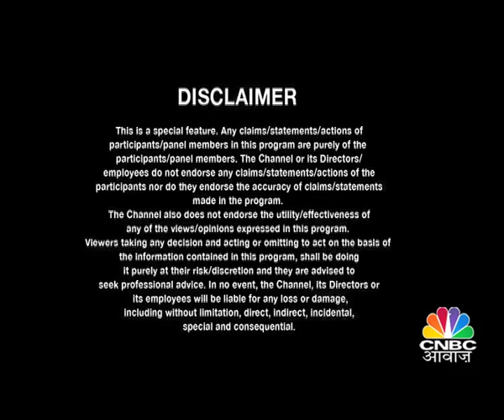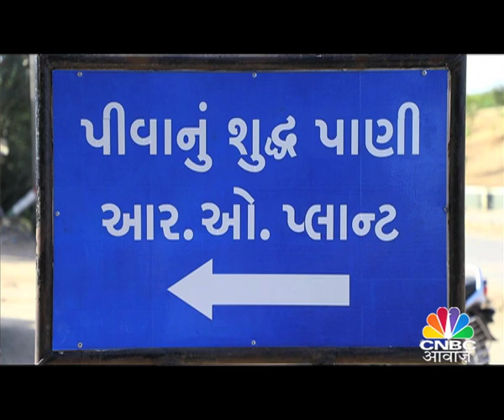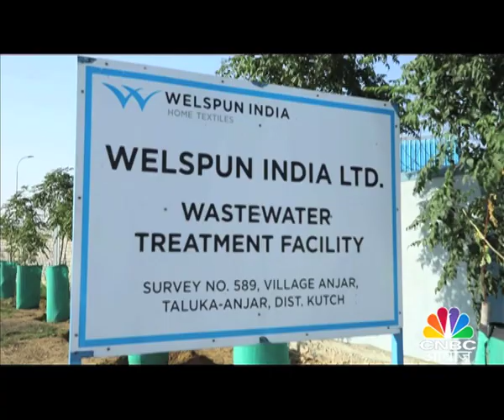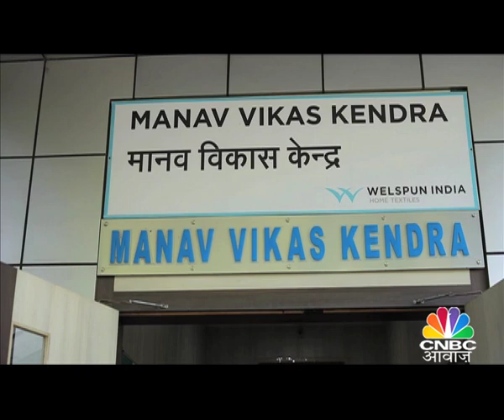India's Most Responsible Companies: Season 1 - Welspun Group on CNBC Awaaz - Full EP.04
India's Most Responsible Companies (Season 1)
This special televised series is aimed to create and spread awareness about the efforts being made by the corporate India working towards Economical, Ethical and Ecological responsibility. We invite you to be a part of this movement of enlightening India. Our show’s main aim is to celebrate the people (brands/companies) across India making a difference in their communities.

Featuring : Welspun Group
Welspun Group is a multinational company whose core industries are steel, energy, and textiles. Welspun is one of India's fastest growing conglomerates, doing business in over 50 countries with 24,000 employees and over 100,000 shareholders. Its clients include companies operating in the oil and gas and retail sectors such as Chevron, ExxonMobil, WalMart, and Target. Welspun provides many jobs in India improving employment.

We are a branding advisory firm specialising in creating and implementing integrated business solutions centred on delivering valuable brand & customer experience strategies. We are focused on creating value for organisations, strengthening the effectiveness of their brands across their product and service range, ultimately enhancing their bottom-line.
GMO Media, founded in 2011, is an independent brand advisory firm, dedicated to delivering world-class service. Together with our network of experts, we deliver brand strategy, customer strategy, design, naming, experiential design, organisational engagement and brand management to leading organisations including NSE/BSE top 100 listed companies, corporations, start-ups, NGOs and non-profit organisations.